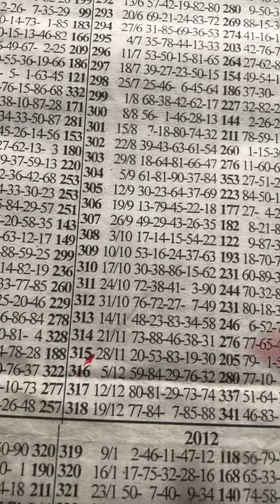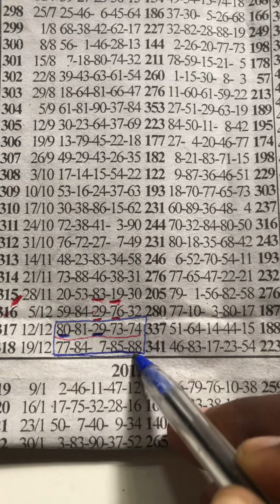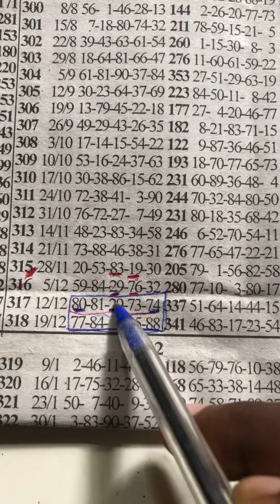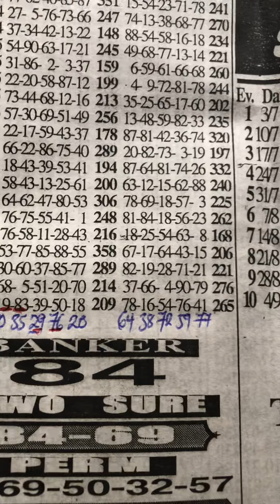MONDAY SPECIAL Position Plan 💯🔥